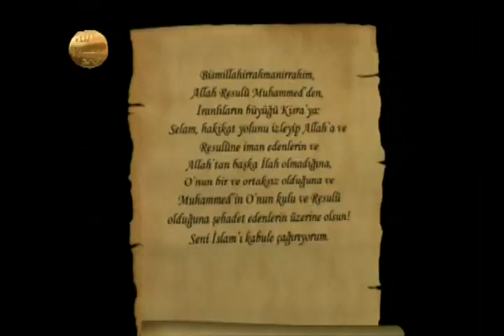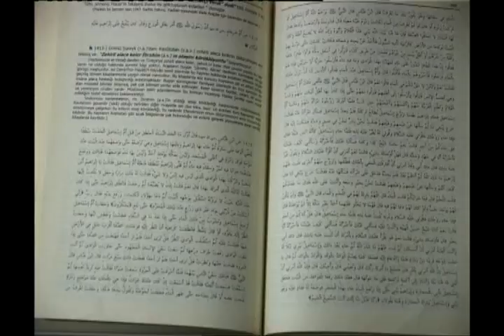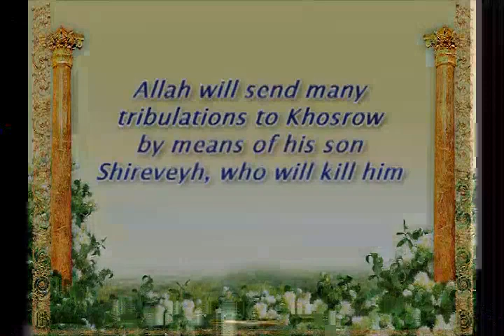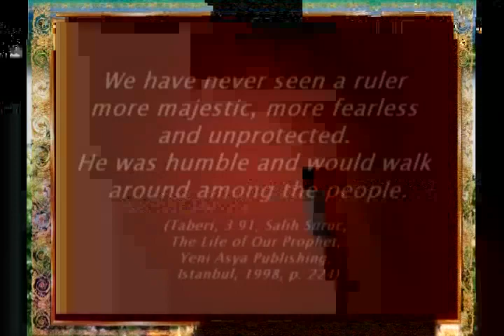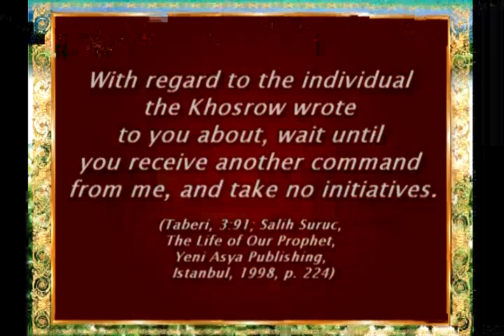How Our Prophet (saas) revealed the death of the Persian Khosrow?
From "The Miracles of our Prophet (s.a.v.) -2-" documentary